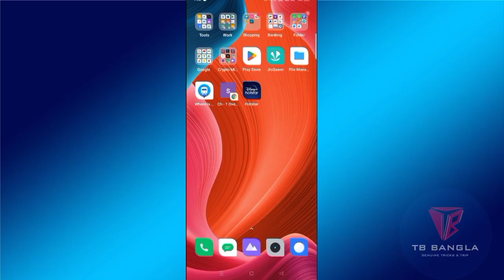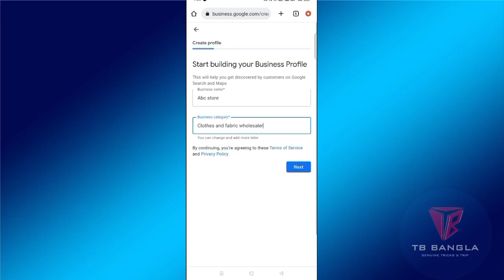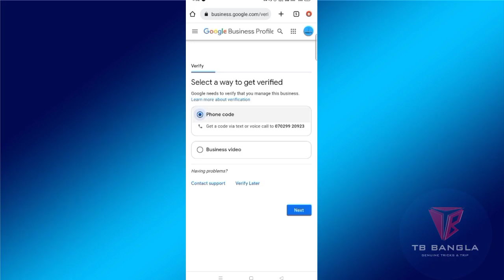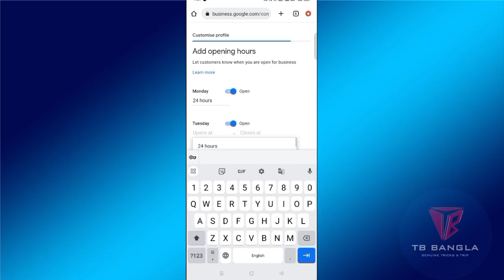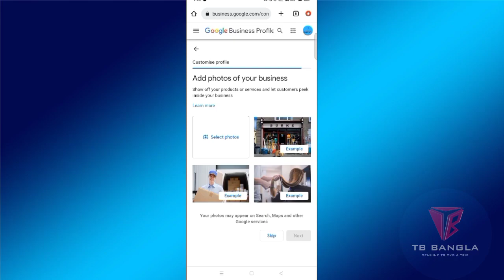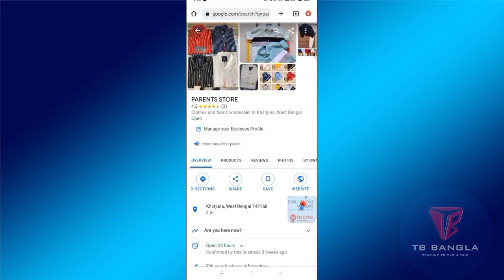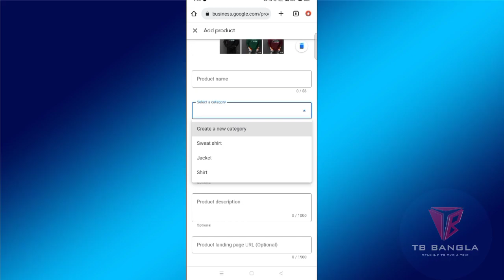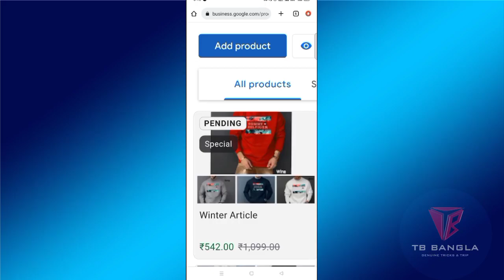Create Account On Google My Business | Instant Verify | How To Register Business On Google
Keep Supporting